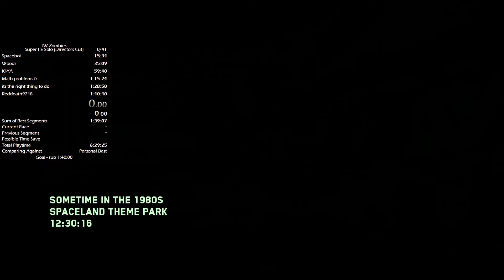(PB) Spaceland / Easter Egg Speedrun / (Directors Cut) in 14:21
Finally after 2 and a half years i got a PB on this Category. During a super aswell witch made my super start off with a bang! still need to improve by 20 seconds if i want the top 3 spot back tho so have some work to do.